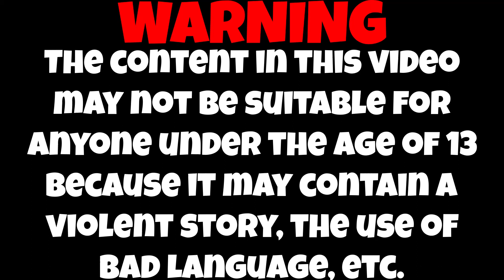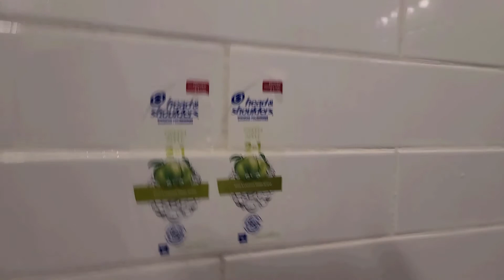The Chefs | EPP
Sonic, Tails, Eggman, and Amy fight the very strange man from the computer: Mr. Frond, and the next day Sonic's old friends: Chef Warps & Chef Gargle visit, though their little visit ends quicker than they were expecting...

Vs. Egg Dragoon - Sonic Unleashed